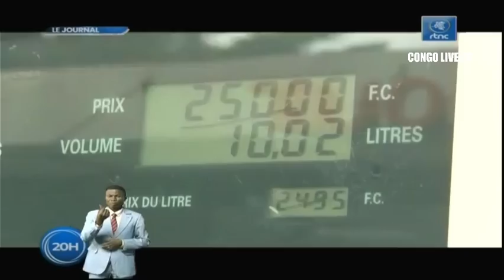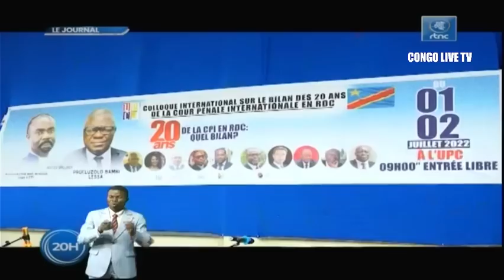🔴RDC : SUIVEZ LE GRAND JOURNAL DE CE VENDREDI LE 08.07.2022 RTNC EDITION 20H00